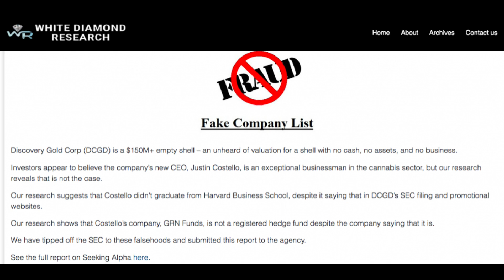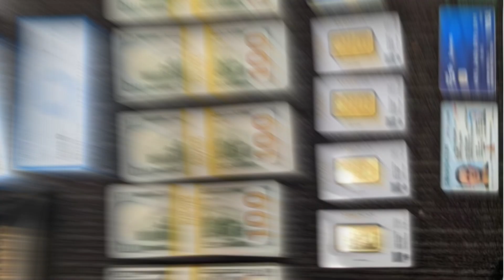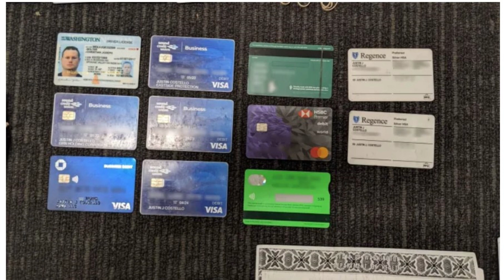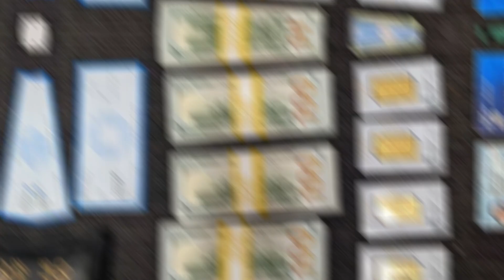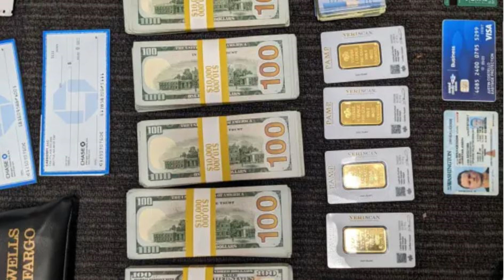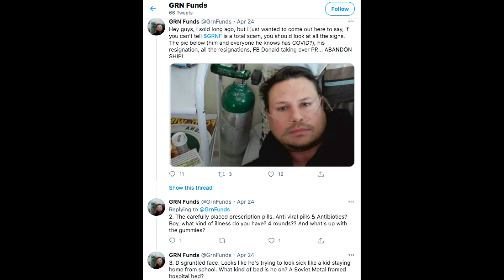Marijuana CEO Justin Costello: From "Billionaire'' to FBI's Most Wanted